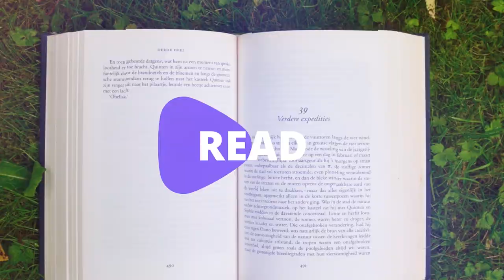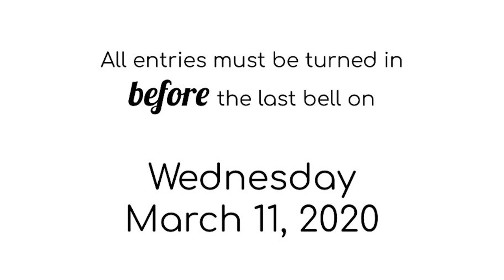Friday, March 6